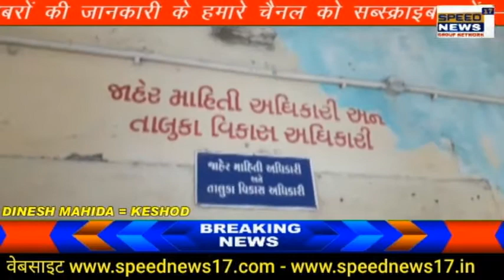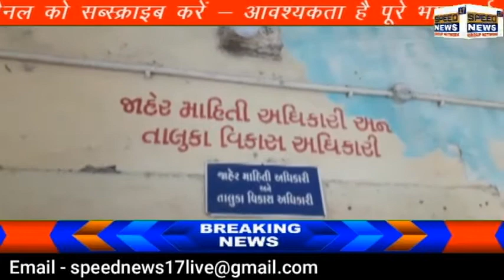JUNAGADH વંથલી તાલુકા પંચાયત માં ભાજપ ની મનમાની ...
જુનાગઢ વંથલી તાલુકા પંચાયત માં ભાજપ ની મનમાની ...

૧૫ ટકા વિવેકાધીન ગ્રાન્ટ માં મામા-માસીનાં ને ઘી-કેળાં... કોંગ્રેસ લાલઘૂમ

કોંગ્રેસ પક્ષ નાં ચૂંટાયેલા સભ્યો એ કરી તાલુકા વિકાસ અધિકારી ને ફરિયાદ

દર વર્ષે ૧૫ ટકા વિવેકાધીન ગ્રાન્ટ જે આશરે 1 કરોડ જેટલી હોય છે. તેનું આયોજન તાલુકા પંચાયત નાં ચૂંટાયેલા સદસ્યો કરતા હોય છે. સરકાર શ્રી નાં નિયમ મુજબ તમામ ગામોને વસ્તીના ધોરણે આ ગ્રાન્ટ આપવાની થતી હોય છે. પરંતુ હાલ વંથલી તાલુકા પંચાયત ભાજપ પ્રેરિત હોય, મન ફાવે તેમ આ ગ્રાન્ટ ફાળવી આપી છે. તમામ ગ્રાન્ટ માં ભાજપ પક્ષ માંથી ચૂંટાયેલા સદસ્યો નાં મતવિસ્તારને ગ્રાન્ટ ફાળવી છે જ્યારે કોંગ્રેસ પક્ષ માંથી ચૂંટાયેલા સદસ્યો ને ઠેંગો બતાવ્યો હતો. આ ઘટના થી આજ કોંગ્રેસ માંથી ચૂંટાયેલા તાલુકા પંચાયત નાં સદસ્યો તેમજ વિરોધ પક્ષ નાં નેતા અને કોંગ્રેસી આગેવાનોએ તાલુકા વિકાસ અધિકારી વંથલી ને મળી લેખિત માં ફરિયાદ કરી હતી તેમજ આ ગ્રાન્ટ ને તાત્કાલિક અટકાવવામાં નહિ આવે તો ગાંધી ચિંધ્યા માર્ગે ઉપવાસ કરવાની ચીમકી પણ ઉચ્ચારી હતી.

અત્રે ઉલ્લેખનીય છે કે વંથલી તાલુકા નાં ૪૬ ગામો પૈકી અનેક ગામો ને એ.ટી.વી.ટી. તેમજ વધારાની અનેક ગ્રાન્ટો માંથી બાકાત રાખવામાં આવતા હોય ત્યારે આ ગામોનો રૂંધાતો વિકાસ કોઈ અધિકારીઓ કે પદાધિકારી ને જાણે નજરે ન ચડતો હોય અથવા જાણીજોઈ આંખ આડા કાન કરતા હોય તેવું ચિત્ર ઉપસી રહ્યું છે.